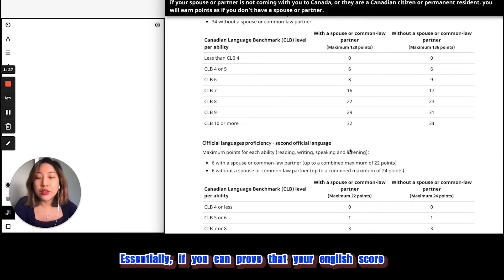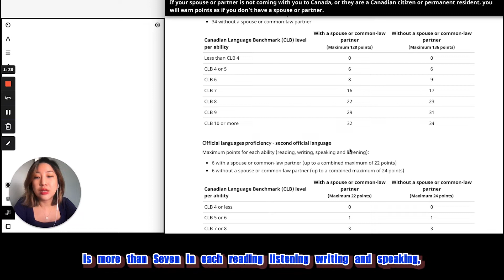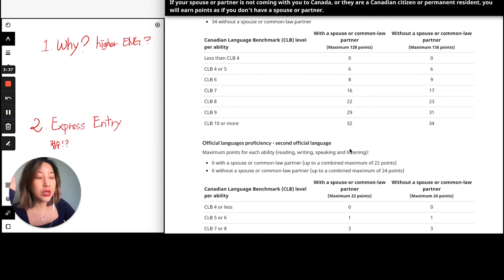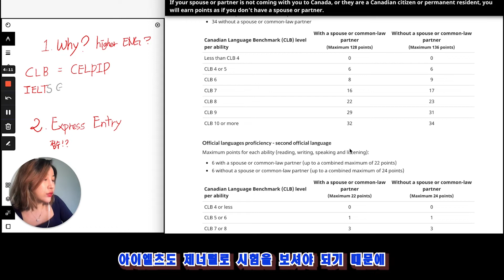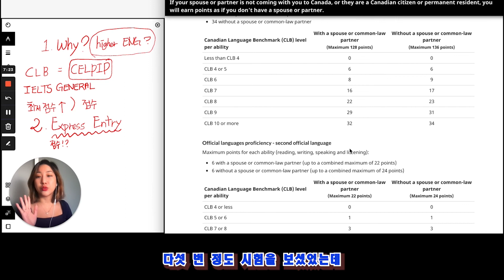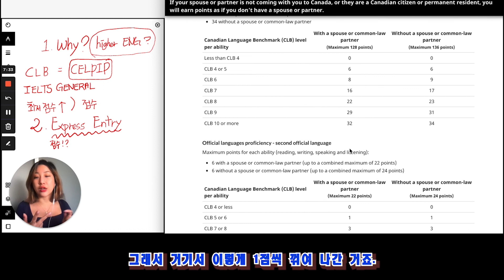캐나다 이민법무사가 말하는, 영주권에 영어점수가 필요한 이유!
캐나다 이민을 하고싶은데.. 영어점수가 왜 필요해요?
그 이유 머릿속에 똑띠 새겨드릴게요.